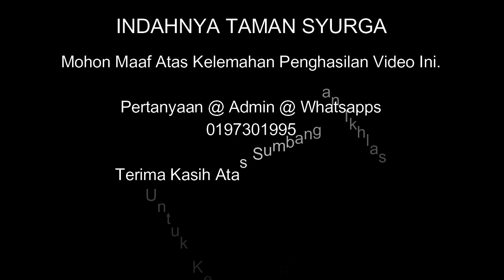29 Januari 2022© : Al-Fadhil Ustaz Ahmad Fahim Bin Haji Robani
Kuliah Subuh : Hidup Sebagai Berjual Beli
Oleh : Al-Fadhil Ustaz Ahmad Fahim Bin Haji Robani

Masjid Tun Mohd Khalil Yaakub, Tanjung Minyak, Melaka
Sabtu : 29 Januari 2022© (26 Jamadilakhir 1443H-Selepas Solat Subuh)

Jom Bersama Kami "Indahnya Taman Syurga"

Pertanyaan @ Admin @ WhatsApp @ Terima kasih Atas Sumbangan Ikhlas Untuk Kerja-Kerja Rakaman : 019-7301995 (Maybank : 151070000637)